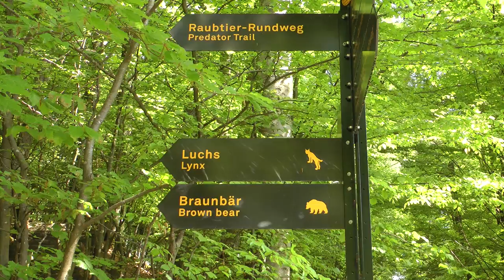Bären im Tierpark Langenberg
Bärenfamilie - Tierpark Langenberg, near Zurich, Switzerland
Panasonic TM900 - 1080/50p HD - Test